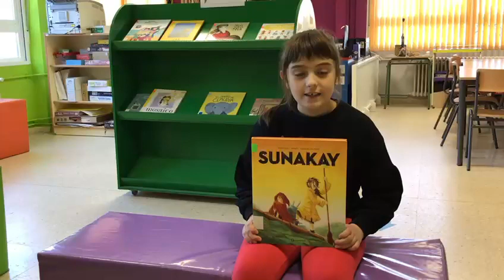Recomendacións de 4º CEIP Ramón de Valenzuela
Os nenos e nenas de 4º do CEIP Ramón de Valenzuela, para celebrar o "Día do Libro", foron pola Biblioteca a facer unhas recomendacións lectoras daqueles contos que máis lles gustaron.